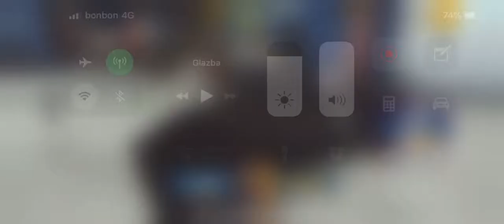CSR Racing 2 - CSR Legends - Lamborghini Countach LP500 QV - 41% restauration complete